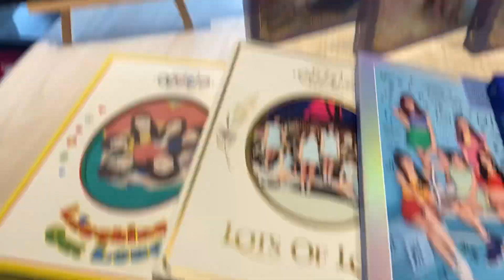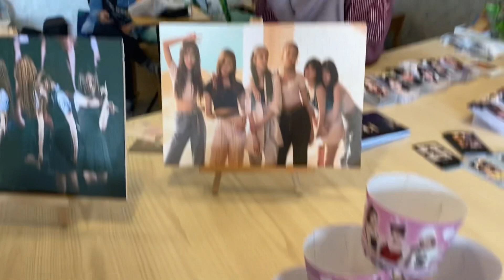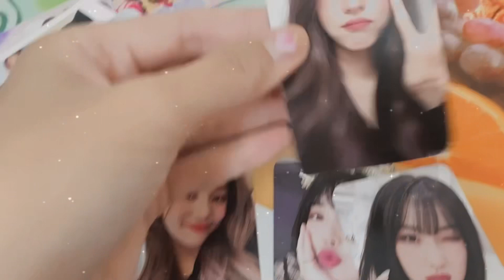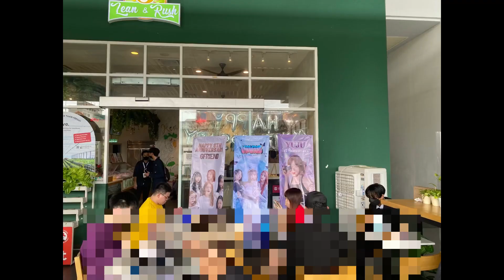Cafe tour / log - gfriend anniversary & cravity taeyong cupsleeve event cafe tour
‘Hello everyone ☺️it’s almost the end of January & yaa here another cafe tour for today that I manage to go😊( only go during my lunch break 🥲) as usual there’s no other than nu sentral mall hehe, btw please look forward for next week cafe log 😉 & thanks for watching , have a great days everyone 😙

*gfriend event

*background music credit to owner